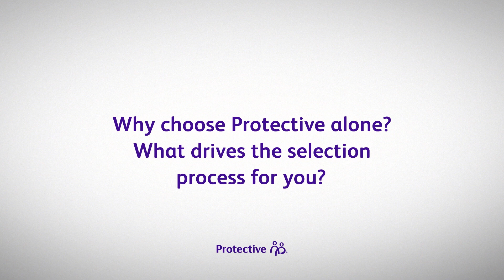Protective Asset Protection- NADA 2024 Agent Testimonial (Dylan Doran)